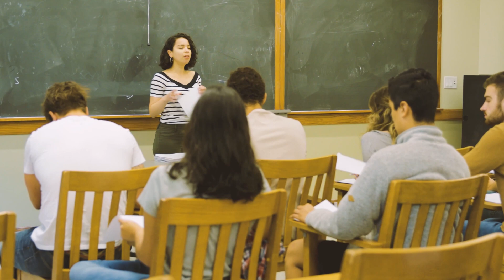(Video 1 of 4) Berkeley Pre-College Scholars Program Computer Science Academy Track: Overview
Get an overview of the UC Berkeley Pre-College Scholars Summer Program. This video covers general information about the program, including the program tracks, what type of high school students can attend, and how the program is structured.